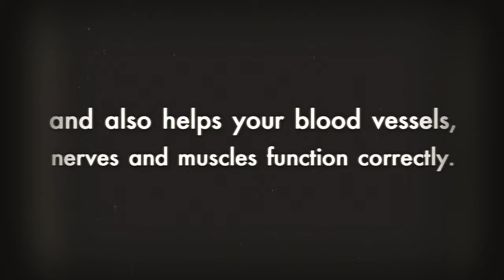Pizza Deals North Naperville, IL - Healthy Tips About Pizza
Pizza Deals North Naperville, IL

We knew Americans loved pizza, but we didn't realize just how much they loved pizza until now. Pizza isn't exactly junk food…but depending on how you eat it, it could probably use a nutritional upgrade. Domino's Pizza offers different pizza toppings to make a pizza fit for your healthy diet. You can also try our different pizza deals in North Naperville, IL with your companions and family.

Make your day awesome by ordering pizza. We deliver pizza to your doorstep.

North Naperville IL Pizza Deals